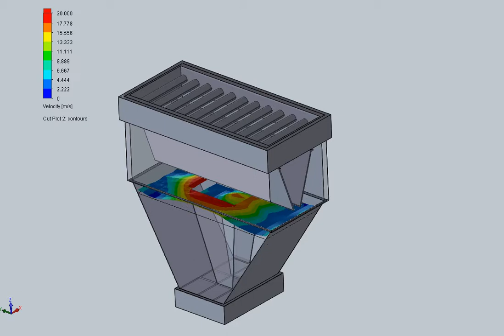air blower damper of wire rod conveyor line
Air orientation plate for adjusting cooling of the wire rod ring.